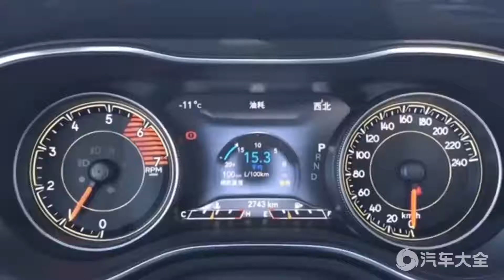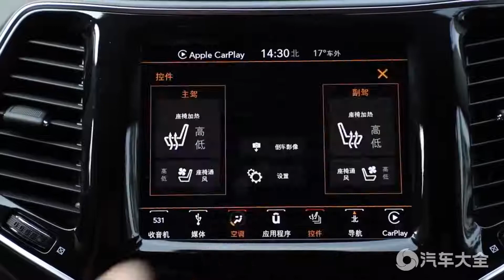非说布可 颠覆JEEP的固有形象之作试驾JEEP自由光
车型： 自由光